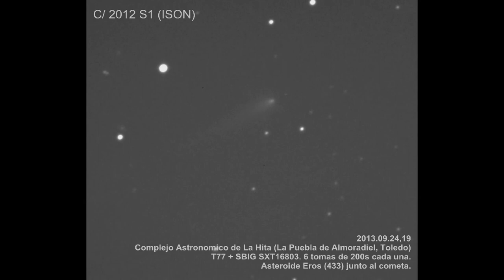C/2012 S1 ISON cometa desplazandose (24 sep 2013)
Secuencia de imágenes del cometa C/2012 S1 ISON del 24 septiembre 2013 tomadas desde el Observatorio de la Hita entre las 6:00 y 6:40 am hora local.
Tomas de 200 segundos.
En el campo del cometa aparece por debajo y desplazándose en la misma dirección el asteroide Eros 433 de mag 13,6